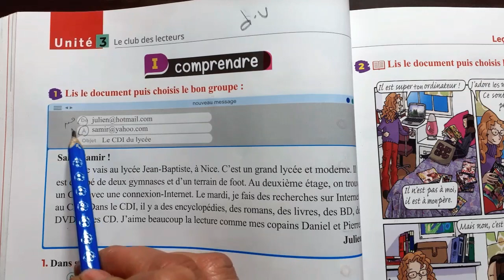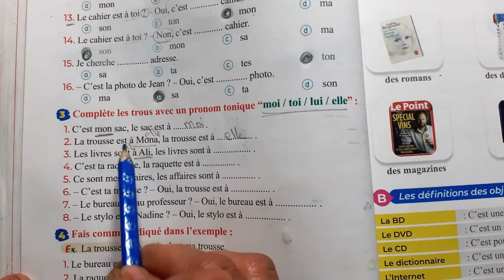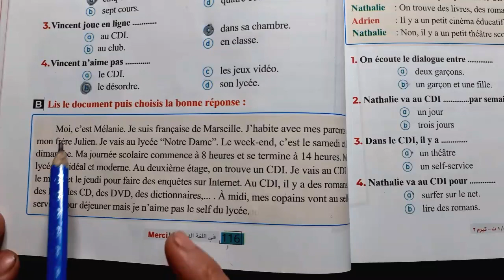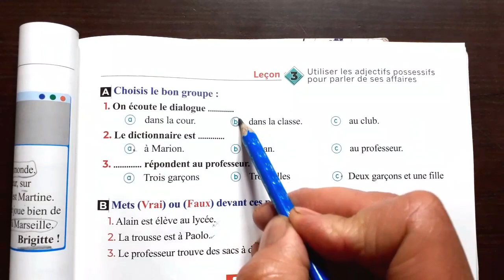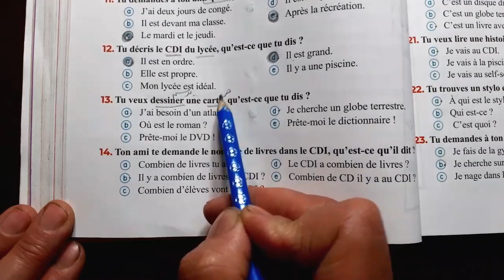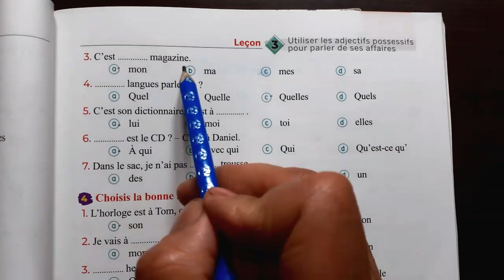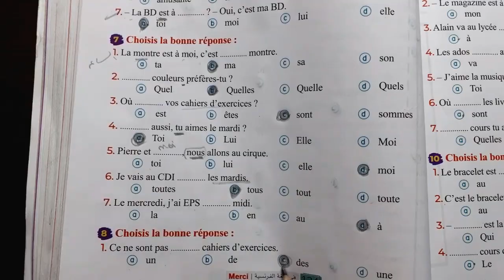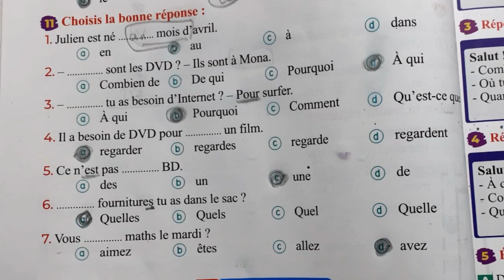حل اسئله الدرس الثالث فى الوحده الثالثه| فرنساوى|الصف الأول الثانوى ترم ثانى 2021|من كتاب Merci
لاتنسى اللايـــــك (👍) و الأشــــتراك (👤) وتفعـــيل زر التنـبيهـات (🔔)